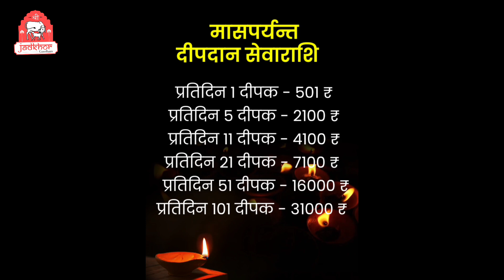|| कार्तिक मास में दीपदान || श्रीजड़खोर गोधाम में दीपदान का चतुर्थ दिवस || Jadkhor Gaudham || Day-4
Jadkhor Products -
This  is official youtube channel of jadkhor which is situated in deeg , bharatapur (rajasthan). We are working under mentorship of param poojya dwara charya shri malookpeethadeshwar shri rajendra das ji maharaj who is a scholar of vedas and purana . He is sincerely engaged in conservation and protection of indian breed cows. He stepped a front forward in his mission by opening jadkhor gaushala which  has around 9,000 cows form which 90% cows are saved from cruel hands by police.
Location - deeg, bharatpur, rajasthan , india
Language- hindi
Video Keywords -
deepdan kaise karen
deepdan ki kahani
kartik mas ki katha
rajendra das ji maharaj live today
rajendra das ji maharaj today
rajendra das ji maharaj bhajan
rajendra das ji maharaj live
rajendra das ji maharaj ki katha
rajendra das ji maharaj
Shri Rajendra das ji maharaj
jadkhor godham
rajendra das ji maharaj bhagwat katha